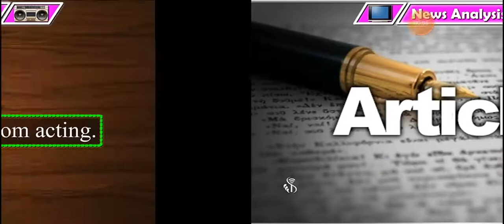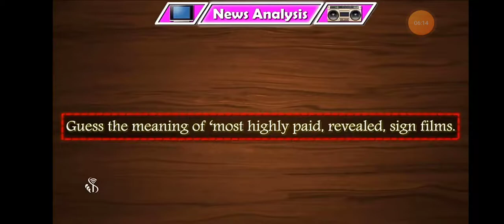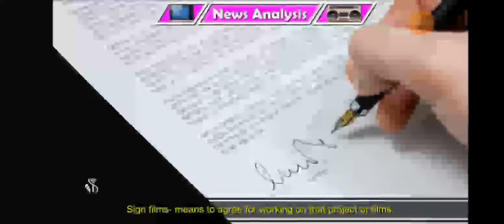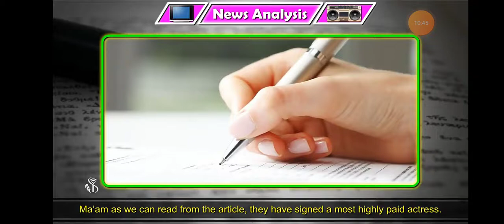जनता हायस्कूल व ज्युनिअर कॉलेज शिरोळ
NEWS ANALYSIS B